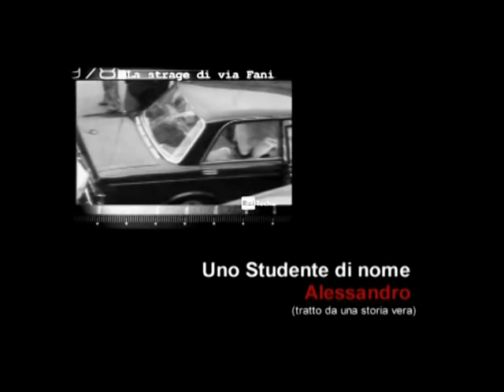Alessandro Caravillani Trailer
"Uno studente di nome Alessandro" è il titolo del film del regista Enzo De Camillis, prodotto dalla Fitel e da Sas Cinema. Il trailer è stato montato da Antonietta Di Vizia